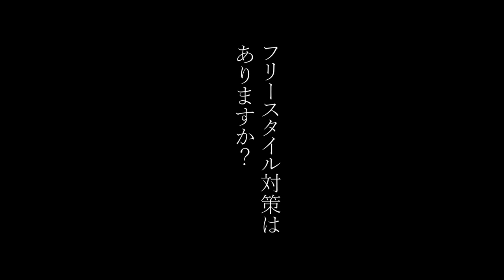【COMBAT 4】NG HEAD vs CHEHON 決戦前夜 秘話 -NTV - 003話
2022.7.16、CLUB CITTA'にて行われた日本レゲエシーン最大級Deejay Clash COMBAT
その4回目となる今大会のメインカードを務める事になったNG HEAD団長。
対戦相手はフリースタイルバトルにも進出しHIPHOPシーンにその実力を轟かせるCHEHON！
その大一番を控えた前夜、我らがNG HEAD団長の心境はいかに！？